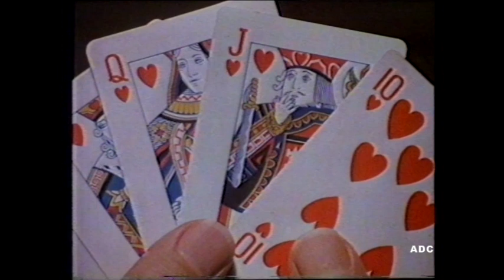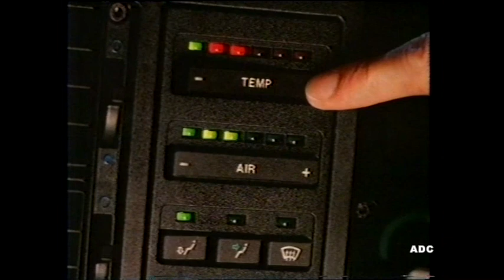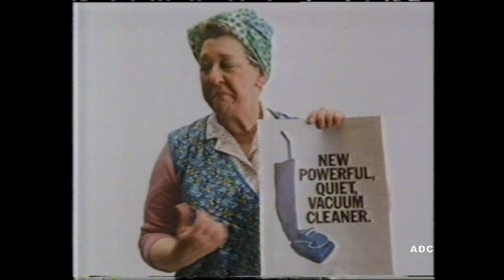HTV West adverts 15th April 1984 2 of 2